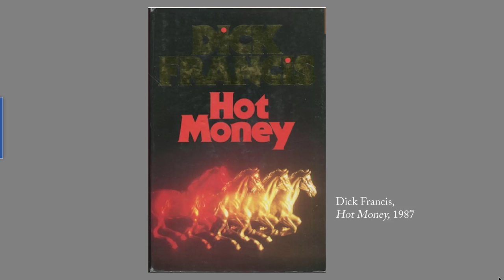Sunday Recommendations for Free Email List 7/24/2022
Timeline 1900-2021, part 9: 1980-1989; from the 1980s, a Dick Francis novel, John Williams film scores